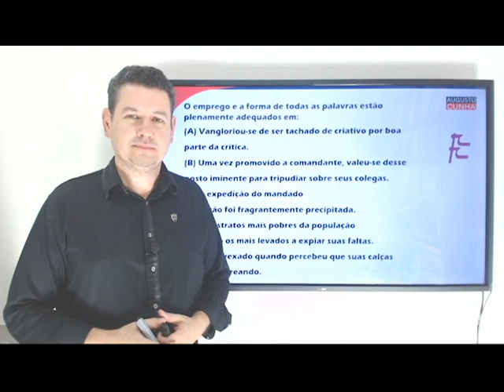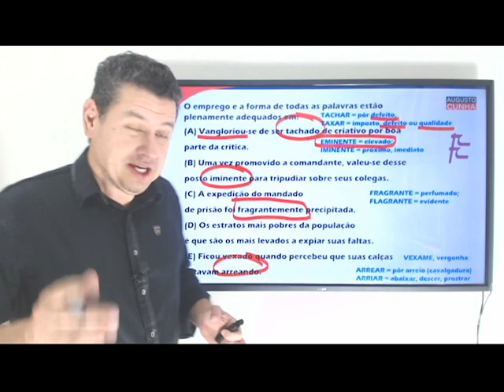DESAFIO DE SEMÂNTICA - FCC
Augusto Cunha.
Desde 1991, já há 32 anos tem ajudado milhares de alunos a alcançar sucesso nos concursos públicos.
Criador do método Português Em Questão, exclusiva técnica de resolução de questões focada no que vai cair na prova, fruto de muita bagagem, análise e expertise.
Comprovadamente, faz o aluno compreender os conteúdos, os tecnicismos e nomenclaturas dos vários compartimentos linguísticos, entender os enunciados das questões, enxergar as armadilhas da banca, acertar as questões ao ponto de gabaritar as provas de português!

português para concursos
concurseiro
concurseira
concursos públicos
gramática
interpretação de texto
morfologia
acentuação gráfica
ortografia
fonologia
semântica
análise sintática
verbos
crase
regência verbal
regência nominal
fgv
fcc
cespe / cebraspe
cesgranrio
aocp
ibfc
fapec
fapems